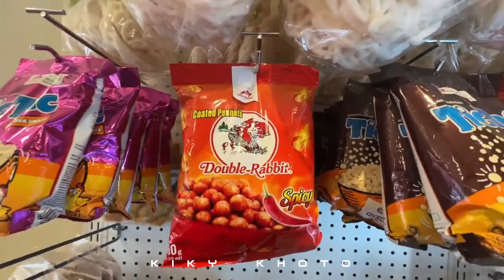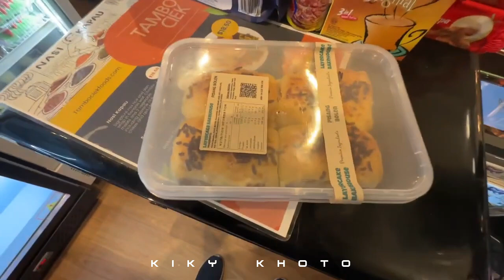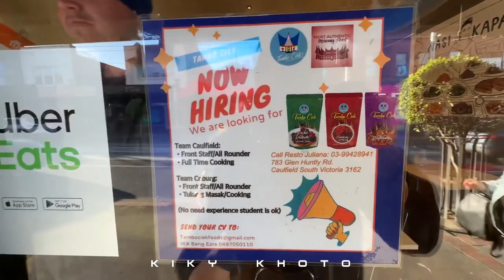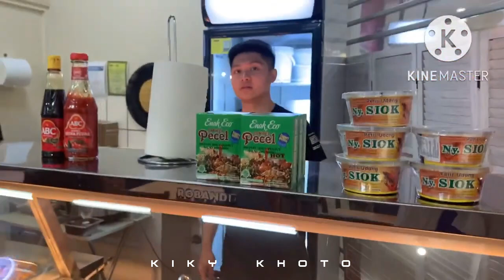Super Bangga! Industri Kuliner Indonesia Menjajah Australia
Hola guys..
Kali ini gw pengen ngajak kalian buat bahas suatu topik yang lumayan seru dan asik. Topiknya adalah industri kuliner Indonesia menjajah benua Australia.

Kalau berbicara tentang kuliner Indonesia memang tidak pernah ada habisnya. Negara dengan 17.000 pulau, 700 bahasa dan ratusan etnis dan budaya ini menyimpan segudang potensi kuliner yang tidak main main. Bayangkan dengan keragaman kuliner sebesar itu Indonesia kini pun telah mampu menggebrak pasar luar negeri dengan beragam industri kuliner nya. Jika dulu kita hanya tau restoran Jepang atau Korea yang muncul di berbagai negara, disamping restoran amerika, kini restoran asli Indonesia pun sudah mampu menggeber benua lain, termasuk benua kangguru Australia.
Pengetahuannya yang luas tentang perilaku konsumen dan marketing patut dipelajari bila ingin berhasil dalam mempromosikan bisnis. Konsistensi dan kreativitas untuk setiap konten yang Fitri posting telah memicu rasa penasaran dari para followers nya.
Maupun di tengah krisis pandemi atau menghadapi resesi ekonomi, semua orang masih perlu makan. Itulah yang dipikirkan Fitri ketika memutuskan untuk melanjutkan bisnis restoran suaminya. Dalam wawancara bersama BUSET businesswoman dan icon Tambo Ciek ini menceritakan tentang kehidupan sebelum membangun Tambo Ciek, tips dan trik marketing strategi, dan pesan untuk pelajar Indonesia di Melbourne.
Kehidupan sebelum Tambo Ciek
Awal mulanya yang datang ke Melbourne hanya untuk liburan, melihat banyaknya peluang di negara kangguru Fitri berniat untuk sekolah dan berhasil mendapatkan diploma di Holmes Institute & William Angliss Institute Victoria pada tahun 2011. Jiwa bisnis Fitri pun melonjak melihat ketergantungan penduduk Melbourne terhadap kopi sama seperti orang Indonesia dengan nasi. Melbourne terkenal dengan kopinya dan dianggap yang terbaik di dunia, kafenya juga tak terpisahkan dari budaya orang Melbourne sehingga ada banyak kafe untuk dipilih di setiap sudut kota. Dari situ ia terinspirasi untuk membuka Melbourne Coffee Cafe di Seminyak, Bali, belum lagi sebagian besar dari wisatawan Bali datang dari Australia.
Peluang Fitri untuk mimpinya yang ingin membangun bisnis tidak berhenti di Bali saja, kesempatan lain muncul dengan sendirinya saat Fitri menikah dan pindah ke Melbourne. Setelah ketemu suami yang jago masak, di tahun 2017 Fitri dan suami, Ezra Toddy memutuskan untuk membuka catering rumahan. Sebelum itu, pada tahun 2010 Ezra sudah pernah memiliki dua cabang restoran Padang, di Malvern dan Melbourne CBD yang bernama Salero Kito. Namun di tahun 2014, Ezra memutuskan untuk menjual restorannya karena keadaan yang tidak terduga.
Berawal promosi dari mulut ke mulut, catering yang dijalankan suami istri ini mulai berkembang pesat. Fitri memberi nama bisnis kulinernya Tambo Ciek, diambil dari bahasa minang yang artinya ‘tambah satu lagi’. Rutinitas fitri setiap harinya termasuk menyiapkan pesanan dan mengantar orderan ke rumah pelanggannya, belum lagi ia juga harus menjaga anaknya yang saat itu masih balita. Saat itu Ezra juga bekerja menjadi chef, dan tugas Fitri adalah mengantar pesanan nasi kapau ke rumah pelanggannya, sejauh apapun jarak rumah mereka Fitri tetap gigih untuk jalani. Sistem delivery ini berjalan sampai pada saat Australia dilanda pandemi dan pemerintah Australia melarang untuk keluar rumah lebih dari 15 km.
Kemasan nasi kapau di Tambo Ciek menggunakan kertas beralas daun pisang dan diikat dengan gelang karet, sama persis ketika kita beli nasi bungkus di pinggir jalan. Dari sana mulailah mendapat pengakuan (recognition) dari beberapa Asian grocery supermarket di Melbourne, mereka meminta untuk mendistribusikan nasi kapau dan produk best-seller Tambo ciek yaitu rendang dan sate padang. Semakin tingginya permintaan konsumen, Fitri kemudian harus mempekerjakan sebanyak 5 kurir yang standby untuk mengantar pesanan ke 100 lebih pelanggan dalam kota ataupun kirim keluar kota melalui post.
Kini sudah 2 tahun semenjak Tambo Ciek membuka restoran pertamanya di Melbourne. Pada 11 Januari 2021, Tambo Ciek pertama kali buka di daerah Lygon, namun pindah di Caulfield dan akhirnya punya cabang di Coburg.

Nah buat kalian yang tertarik dengan konten ini, langsung aja tonton videonya sampai habis ya.